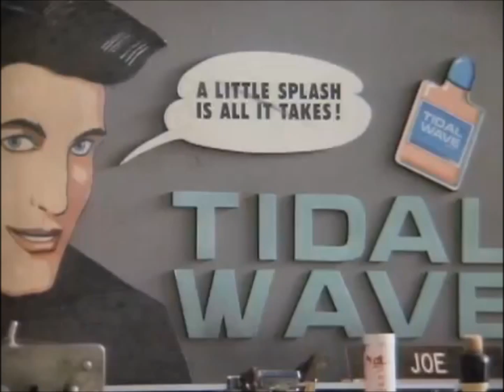C.H.U.D 2: Bud the Chud (1989) - Official Trailer HD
A movie about C.H.U.D's without having a single C.H.U.D. Instead it has zombies.